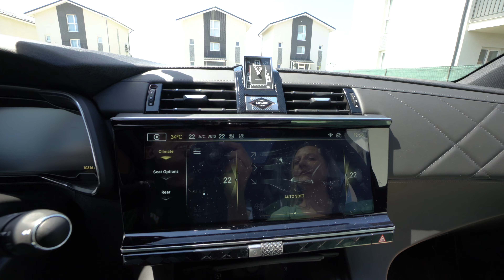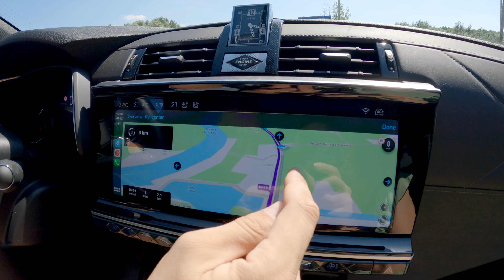Nu credeam ca EXISTA ASA CEVA in Romania ! - Vlog 295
Am gasit cea mai misto plaja la Dunare, si nu credeam ca avem asa ceva in Romania.
Copiaza coordonatele de mai jos in Google Maps:
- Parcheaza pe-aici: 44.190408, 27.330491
- De aici se ia barca: 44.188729, 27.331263

Daca iti face placere sa ne sustii calatoriile, uite niste link-uri 🥰:
- ING lei: RO15INGB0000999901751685 (Bogdan Pricope titular)
- Thanks: buton cu semnul "❤️" sub video
- Membru: buton "Alatura-te/Join" sub video